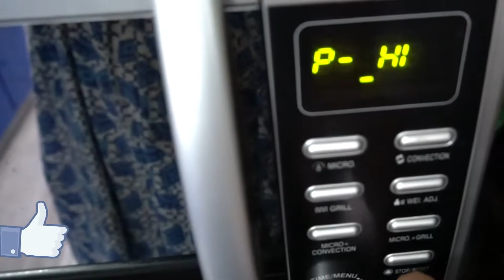CAPSICUM BREAD TOAST IN TELUGU||CHEESE BREAD IN TELUGU||Kids Snack Recipe||HEALTHY BREAD PIZZA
CAPSICUM BREAD TOAST IN TELUGU||CHEESE BREAD IN TELUGU||Kids Snack Recipe

Healthy and tasty kids snack recipe.Kids evening snack recipe in telugu.Kids weight gain recipe.

I hope this video will be helpful for you.If you like this video,please  susbscribe to my channel for more good videos and stay connected with me on Bharathi Tips In Telugu.Do not forget to like,comment and share.